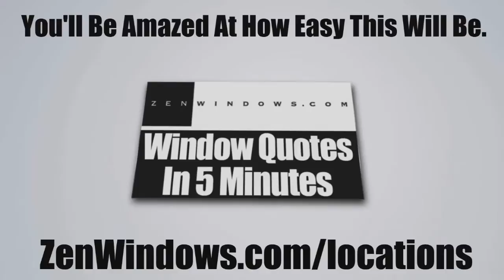Sliding Glass Doors Beebe AR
Customer-Driven Design

Personal Attention